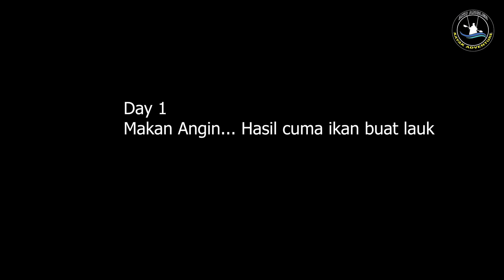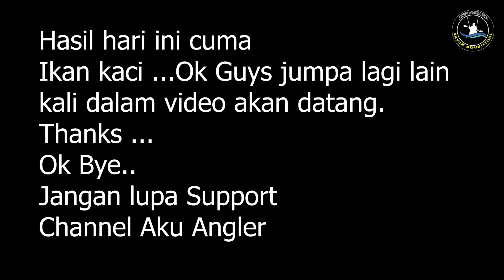vlog #03 THE HUNTING GAME BY AKU ANGLER kayak fishing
Salam Guys..
Jumpa lagi dalam Video Aku Angler
Kali ini vIDEO dimana 2 hari beturut-turit aku turun lokasi yang sama untuk memburu specis ikan ini, jadi hari kedua baru aku dapat...
Nak tahu ikan apa jom layan...